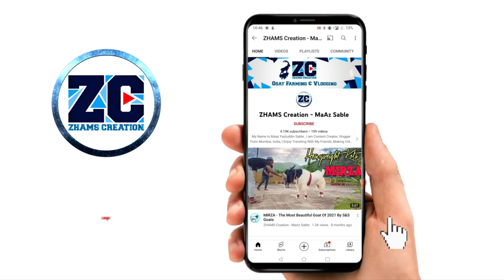Qurbani Ka Bakre Mandi Se Leliye - Asif Std Star Goats Se - Mehanga Liya Ya Sasta ?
Finally Hame 2 Bakre Acche Rate Mai Milgaye Alhamdulillah

Asif Std Star Goats Se Liye Hamne 2 Bakre Mohsin Bhai Ke Liye

Bakra Mandi 2023 Special Eid Vlog

Bakra Eid Vlogs